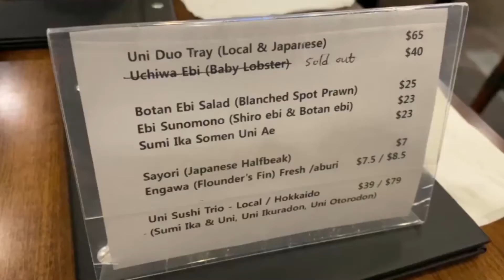Eating Japanese Trust the Chef Omakase Sushi in VANCOUVER CANADA Sushi Jin Japan FOOD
MUKBANG: 먹방 Mukbang (or muk-bang; Korean: 먹방; meokbang; lit. "eating show") is an online audiovisual broadcast in which a host eats large quantities of food while interacting with their audience. Usually done through an internet webcast (such streaming platforms include Afreeca), mukbang became popular in South Korea in the 2010s. Foods ranging from pizza to noodles are consumed in front of a camera for an internet audience (who pay or not, depending on which platform one is watching). In each broadcast, a host will often interact with their viewers through online chatrooms. With the rising popularity of these eating shows, hosts have found lucrative ways of benefiting from the online show. Many hosts generate revenue through mukbang, by accepting donations or partnering with advertising networks.

Omakase, which translates to “respectfully leaving another to decide what is best” in Japanese, refers to a meticulously crafted dinner curated by a head sushi chef. There are countless reasons that make omakase a superior dining experience.

Warm, wood-hued Japanese outpost offering a sushi- & sashimi-only menu, plus sake, beer & wine.
Address: 750 Nelson St, Vancouver, BC V6Z 1A8

Just a preview of some food I ate at an Japanese food in VANCOUVER Canada.

 Do let me know in the comments Section that what challenges/or foods you want me to do in my next videos so make sure to subscribe this Channel ❤️ Don't forget to THUMBS UP the video if you LIKED it! Video requests are welcome in the comment section.

Camera used - Canon 70DVideo
editor - Adobe Premier Pro
LETS BE FRIENDS ON SOCIAL MEDIA! Instagram - jfoodreviews